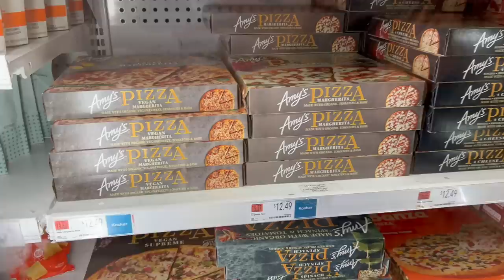Vlog a New York!🇺🇸 Candy Store più antico di Manhattan, shopping economico e dove cenare a NY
In questo nuovo vlog a New York vi portiamo con noi ad esplorare la città

ECCO LA PLAYLIST DEI NOSTRI VIAGGI IN GIRO PER IL MONDO👇🌎

Non dimenticatevi di attivare la 🔔
PER NON PERDERVI I PROSSIMI VIDEO!